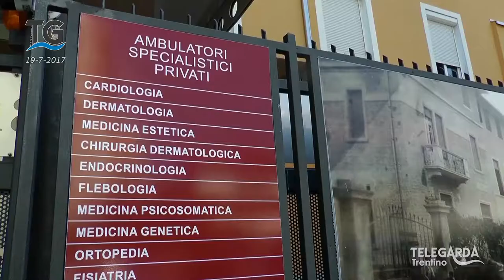Conferenza stampa a Villa Regina ad Arco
Servizio del telegiornale del 20 luglio 2017.

Riabilitazione per i pazienti trentini con esiti da poliomelite a Villa Regina ad Arco.